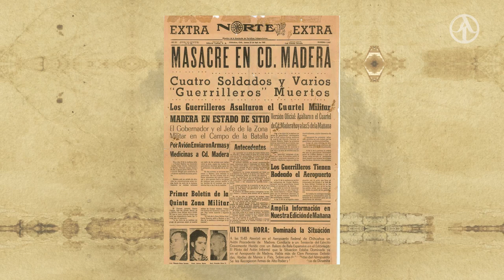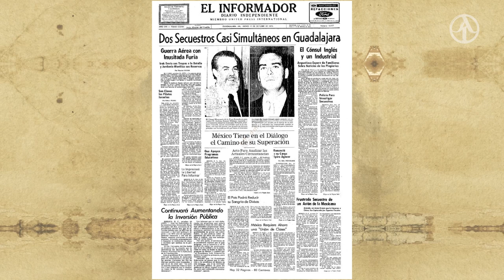La guerrilla en México: Liga comunista 23 de Septiembre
En este episodio de DogmadeFe contamos con la presencia del exguerrillero de la Liga Comunista 23 de Septiembre, Armando Rentería Castillo, quien nos platicó sobre los años que vivió México en medio de un momento histórico que marcó la vida de la nación.

Tortura, traiciones y un panorama político donde el empresario Eugenio Garza Sada también estuvo involucrado.

Producido por Enriquecrown / Agenda Viral
Conducido por Marcos Durán